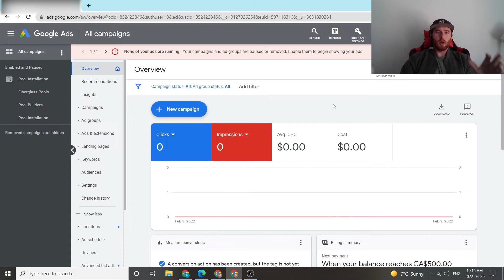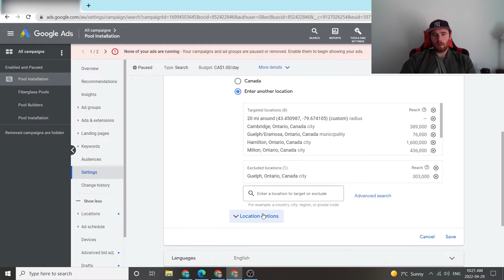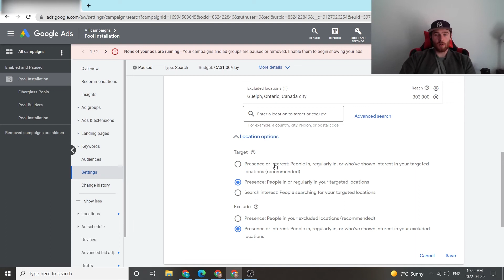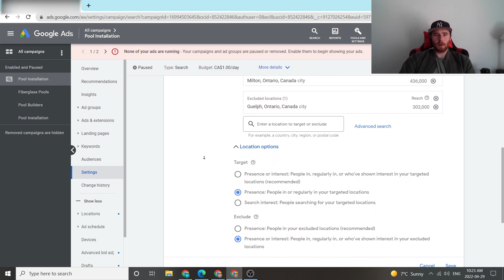Google Ads Location Targeting Options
In this video, I will go over Google Ads Location Targeting Options.

Google ads campaigns are fantastic for businesses looking to generate high-quality and consistent leads. This video will explain Google Ads Location Targeting Options?